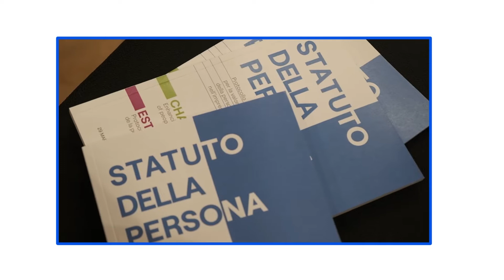Statuto della Persona: benessere, sicurezza, apprendimento continuo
Lo Statuto della Persona, che abbiamo siglato a marzo con FILCTEM, FLAEI e UILTEC, rappresenta un nuovo modello di relazioni basato su ascolto, benessere, apprendimento continuo e valorizzazione delle nostre persone per un ambiente di lavoro sempre più inclusivo. Ne abbiamo parlato il 21 giugno in un’occasione di scambio e condivisione di idee. Scopri di più